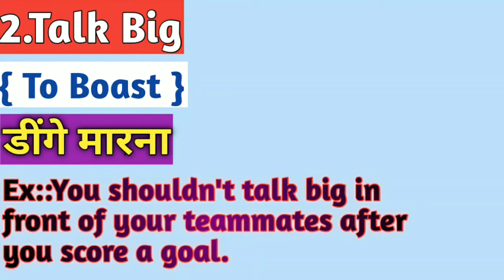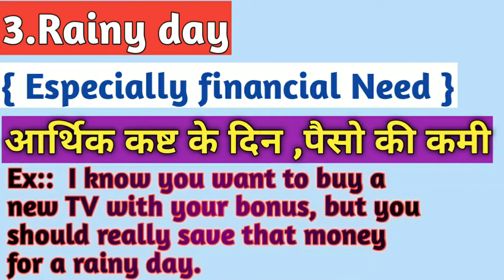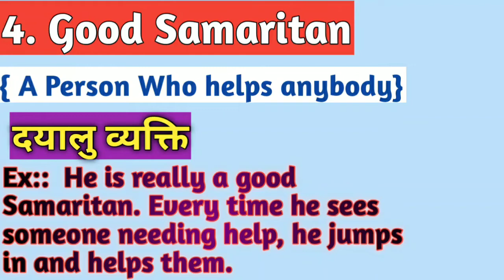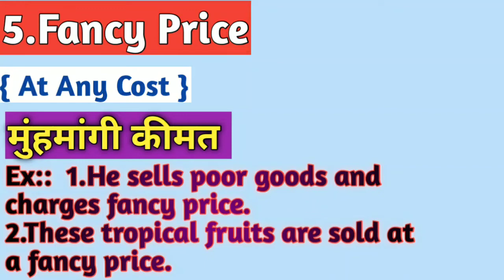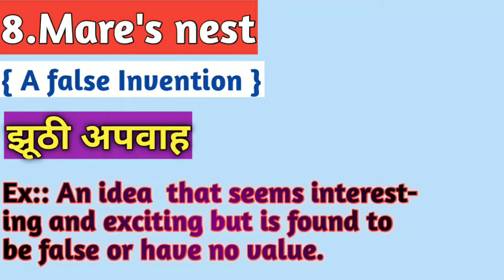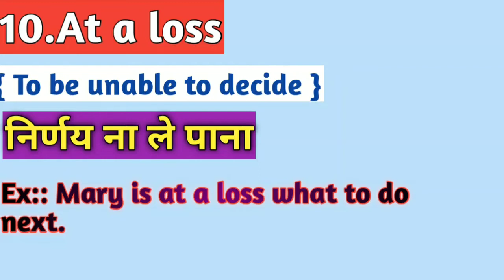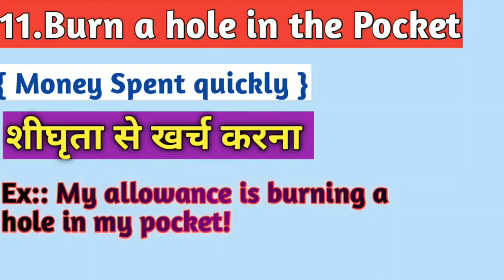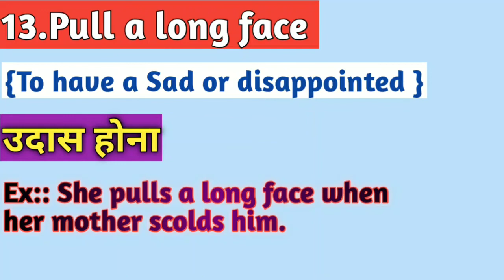Idioms and Phrases ||Daily uses idioms and phrases|| English SSC CGL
Namaste to all My friends,
                                                This video lecture series Presented by Chanakya tutorial . This channel is useful for students.we have to try to provide the best quality of education.
 Our aim to provide to educate our students .

You can ask your study related problems through whatsapp, G-mail.